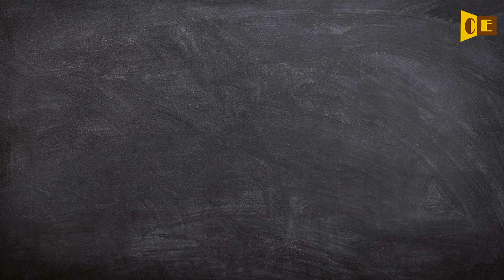Squandermania Pronunciation, Paraphrase, Listen & Practice